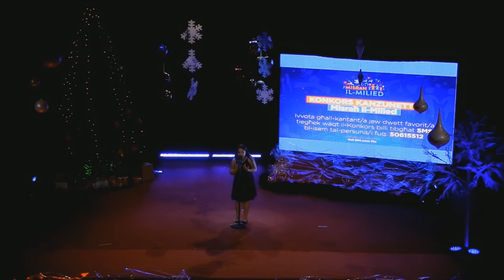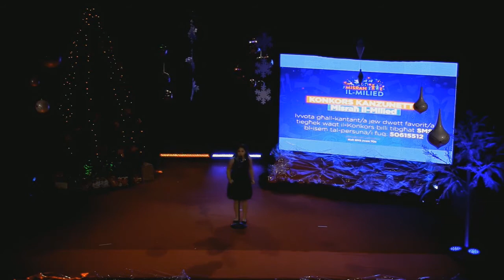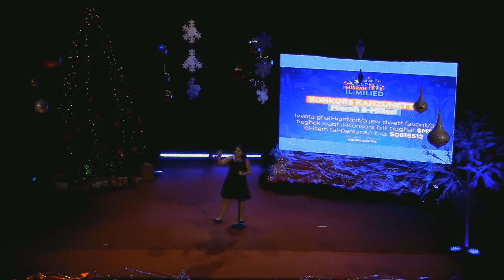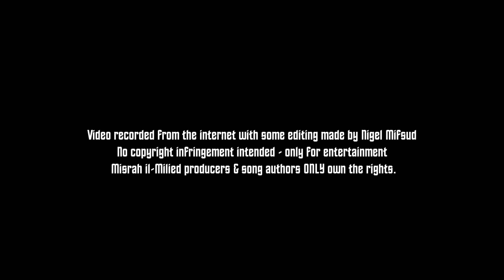Kiana Fenech - L-Imhabba ta' L-Omm (Misrah il-Milied Festival 2016)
KIANA FENECH performing L-IMHABBA TA' L-OMM, live on Misrah Il-Milied Song Festival.